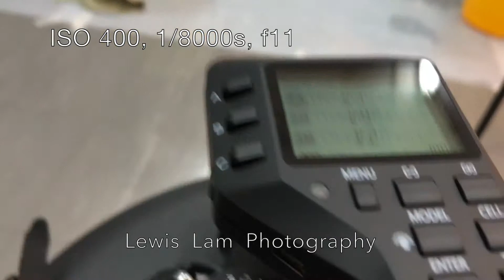Pentax K1 with Cononmark HSS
Pentax K1 using 1/8,000s high speed sync with Cononmark's monolight; i6T (600w) and 50T mini (500w).
In studio with 5 lights set up to shoot model Tara.
All in one shot; only do a minimal touch up of the model face.

Cononmark monolight is perfect for both indoor or outdoor shooting.
The light is equipped with TTL and HSS high speed sync.

Should you have any question, please feel free to let us know.